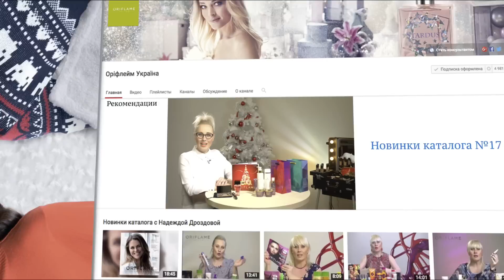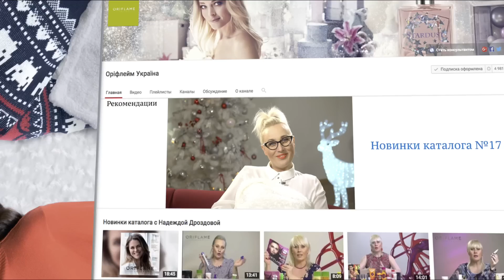Акценты каталога №17 2015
Тема каталога №17 – семейный Новый Год!

Наступает время самого любимого семейного праздника – Нового Года!
Это время собраться вместе всей семьей, дарить друг другу улыбки, объятия и, конечно же, подарки.
В новом каталоге Орифлэйм №17 собраны самые популярные звездные продукты с уникальными предложениями и скидками, среди которых вы обязательно найдете идеальные подарки для своих родных и близких.